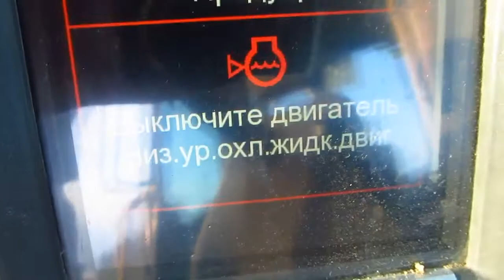долив гидравлики,точки смазки,поворотный редуктор,натяжка гусениц(VolvoEC160)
VolvoEC160